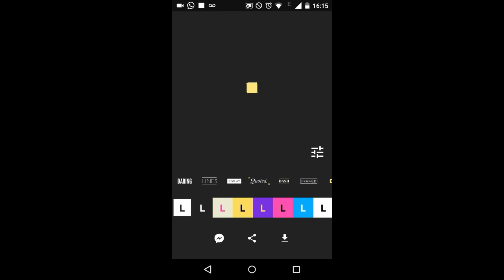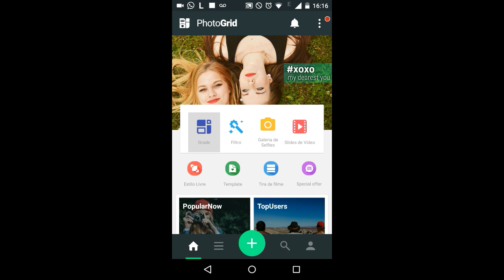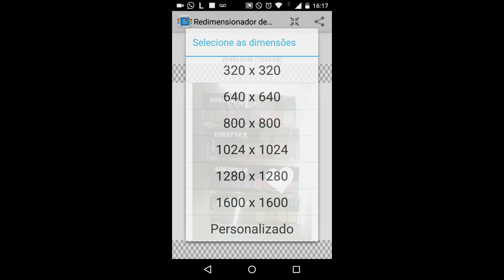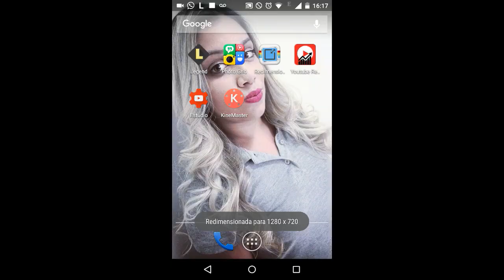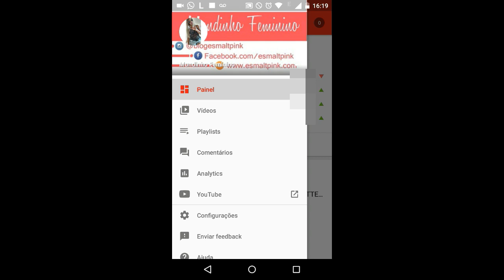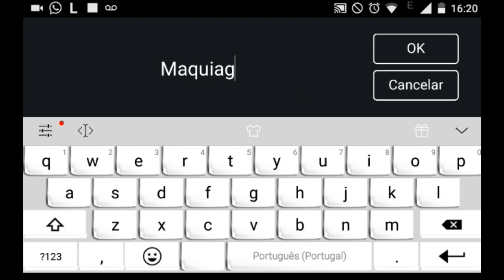APPS PARA YOUTUBERS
Aplicativos para pessoas que tem canal no youtube,esses apps vai ajudar bastante!
Espero que tenha conseguido ajudar vocês de alguma forma,esse vídeo foi útil pra você? Então compartilhem no facebook,marquem seus amigos e assim mais pessoas conhecem o canal.
APLICATIVOS CITADOS
-LEGEND
-PHOTO GRID
-REDIMENSIONADOR DE FOTOS
-REALTIME YOUTUBE
-ESTÚDIO CRIAÇÃO
-KINE MASTER